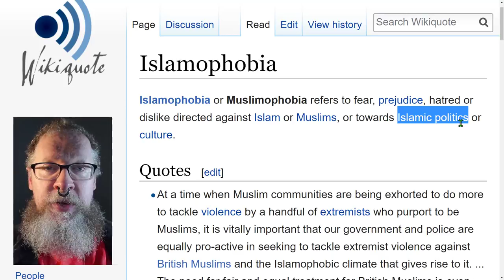I'm Islamophobic according to another new definition